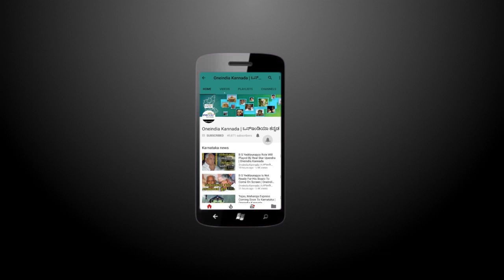Jantakal Mining case : H D Kumaraswamy is free for one month, till July 24th | Oneindia Kannada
Karnataka high court gives the interim order that not to arrest former chief minister of Karnataka, HD Kumaraswamy until last week of July. Kumaraswamy is facing Rs 150 crore kickback charges in Jantakal Mining case.

ಜಂತಕಲ್ ಕಂಪೆನಿಗೆ ಗಣಿಗಾರಿಕೆಗೆ ಅನುಮತಿ ನೀಡಲು 150 ಕೋಟಿ ಕಿಕ್ ಬ್ಯಾಕ್ ಪಡೆದಿದ್ದಾರೆ ಎಂಬ ಆರೋಪ ಎದುರಿಸುತ್ತಿರುವ ಜೆಡಿಎಸ್ ರಾಜ್ಯಾಧ್ಯಕ್ಷ ಕುಮಾರಸ್ವಾಮಿಗೆ ಕರ್ನಾಟಕ ಹೈಕೋರ್ಟ್ ರಿಲೀಫ್ ನೀಡಿದೆ. ಮಧ್ಯಂತರ ಆದೇಶ ನೀಡಿರುವ ಹೈಕೋರ್ಟ್ ಜುಲೈ ಕೊನೆಯವಾರದವರಗೆ ಕುಮಾರಸ್ವಾಮಿ ಬಂಧಿಸದಂತೆ ಸೂಚನೆ ನೀಡಿದೆ. ಇದರಿಂದ ಇನ್ನೊಂದು ತಿಂಗಳು ಮಾಜಿ ಮುಖ್ಯಮಂತ್ರಿ ಕುಮಾರಸ್ವಾಮಿ ನಿರಾಳರಾಗಿದ್ದಾರೆ.